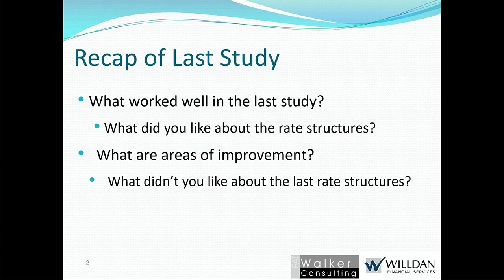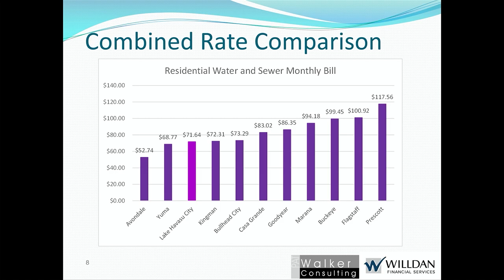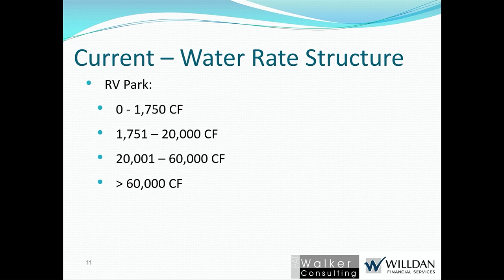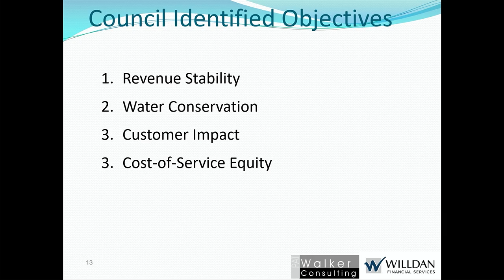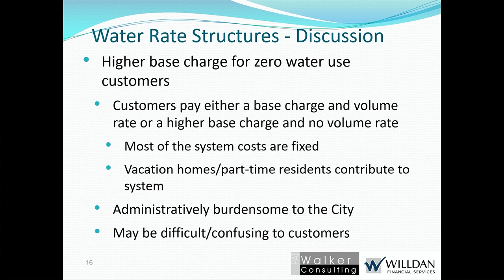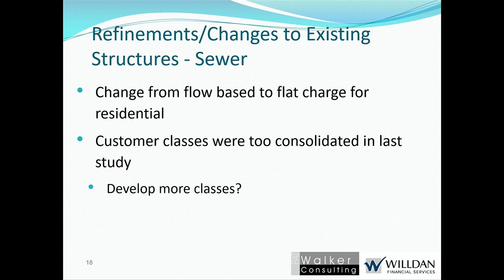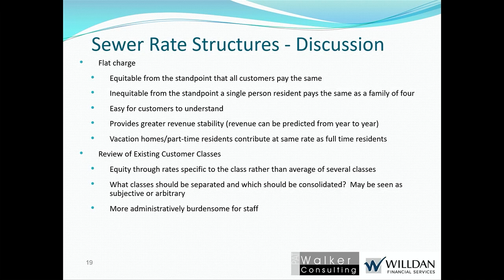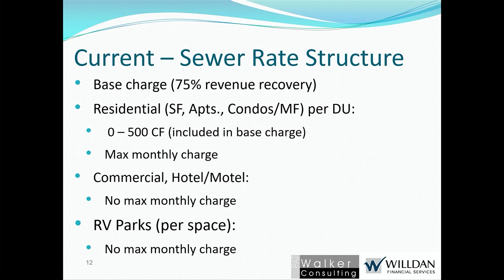Water & Wastewater Rate Study Public Meeting (5-1-23)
Lake Havasu City held 2 public meetings to discuss water & wastewater rates.